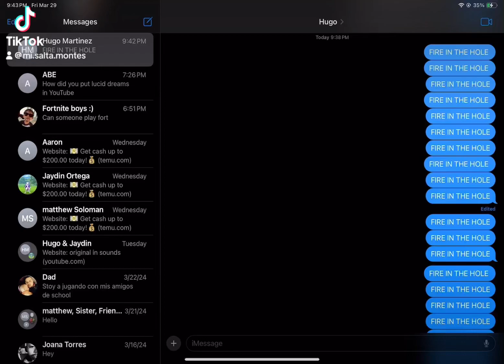FIRE IN THE HOLE